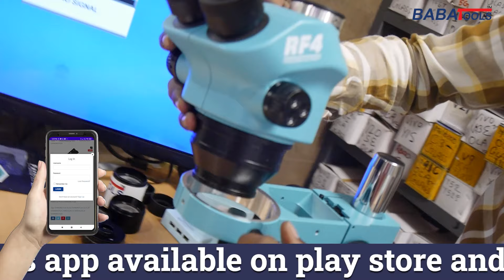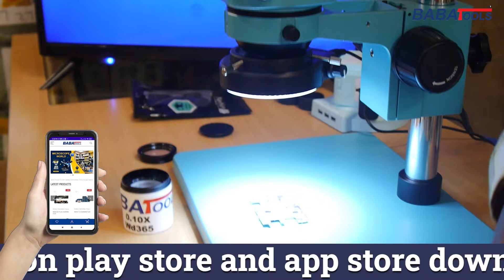Rf4 microscope के साथ क्या क्या आता है‼️